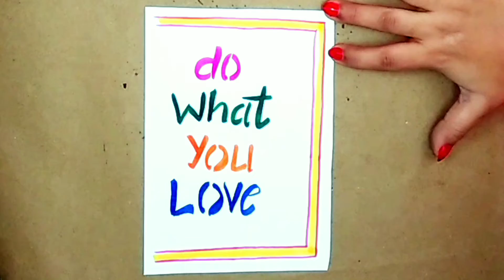Simply Pen and Ink Drawing || Brush Pen Drawing || Doddle Art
Hello Friends..

About this video:
Here I am going to draw Simply Pen and Ink Drawing || Brush Pen Drawing || Doddle Art
This lesson will provide you great ideas, using step by step tutorial so that you can easily learn how to draw step by step in simple or easy way. Have fun as you sketch along with Art Club. 😄

I am sure that you guys are going to love and enjoy this brush pen Drawing or art.

Keep WATCHING...
Keep LOVING...